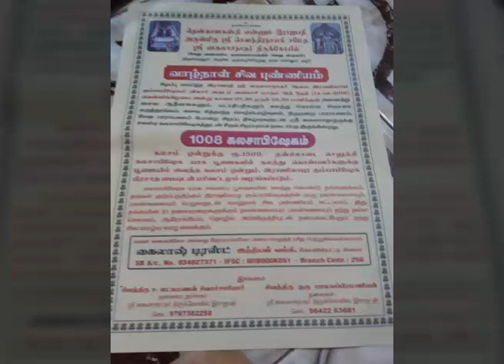ஸ்ரீ காளஹஸ்தி - SriKalahasthi | பிளவு பட்ட காளஹஸ்தி கோயில் ராஜகோபுரம் கும்பாபிஷேகம் | Naga Dosham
சீகாளத்தில் என்ற சொல்லில், சீ என்பது சிலந்தியை குறிக்கிறது. காளத்தி என்பது காளம், அத்தி என இரு பெயர் பெறுகிறது. இதில் காளம் என்பது பாம்பினையும், அத்தி என்பது யானையையும் குறிக்கிறது. சிலந்தி, பாம்பு, யானை ஆகிய உயிர்கள் சிவலிங்கத்தை பூஜித்து முக்தி பெற்றதால் அவற்றின் பெயரால் இவ்வூர் சீகாளத்தி எனப் பெயர் பெற்றது .